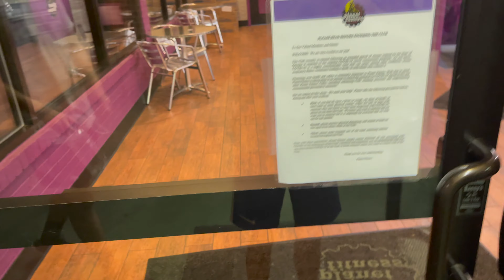How I style my hair everyday *quick and easy hair tutorial*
Be you, be positive, anything is possible when you believe, and amen.

▸ Snapchat: Add me on Snapchat! Username: eddyy_2020

I’m 19 year old trying to make difference and be different from anyone else. Please help me make difference and my goal is to be the next mr. Beast. I just want to help so many people as I can.